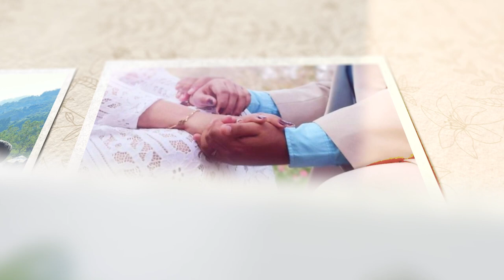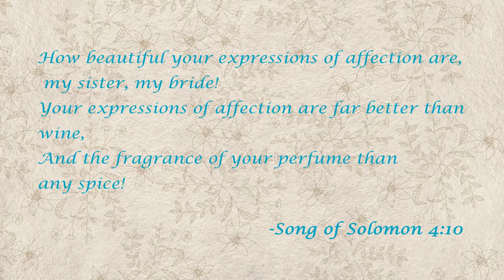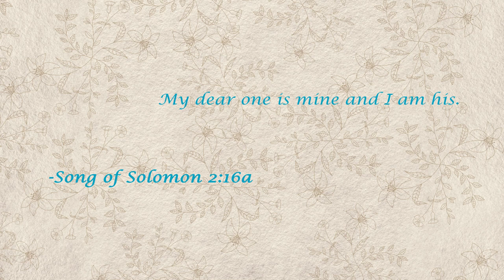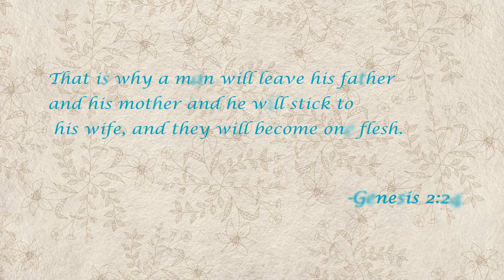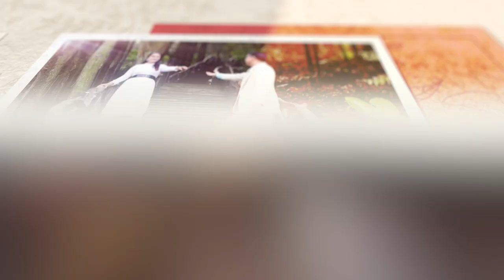EMONG & BANE PHOTO ALBUM